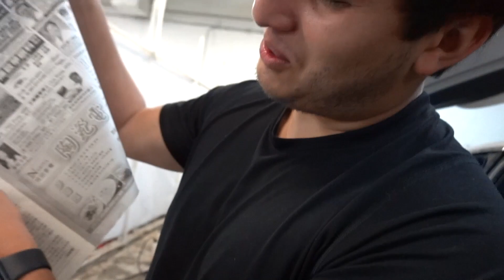Tesla Model X got New Vossen Wheels! | EVS Vlog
Today's Vlog:
We put on new Vossen Wheels (HF4-T) on a Tesla Model X and install a light up rear T emblem for a Tesla Model S.

LET’S WORK ON YOUR CAR!:
12320 Bellaire Blvd
Suite C-1

Hours: Tuesday - Saturday
10:00 AM - 6:00 PM

HAYWOOD’S SOCIALS:
Podcast: Hay Logan Podcast

SPECIALITY SERVICES:
Window Tint, Paint Protection Films/Clearbra, Vinyl Wraps, Wheels/Tires, Ceramic Coating/Paint Correction, Performance Tuning, Exhausts, Aero Kits/Body Kits, Radar Installations, Teslas!

PARTNERED BRANDS:
Ceraluxe Quantum Ceramic Window Tint
Ceramic Coating / Paint Correction Detail Services
Vossen Wheels
Vorsteiner
Velos Designwerks
1221 Wheels
Brixton Forged
ADV.1 Wheels
Prior Design
Ryft Exhaust
Frequency Intelligent Exhaust
Novitec
TechArt
Brabus
Addictive Desert Designs
Toyo Tires
Renntech
Sharkwerks
Escort Radar
and more!